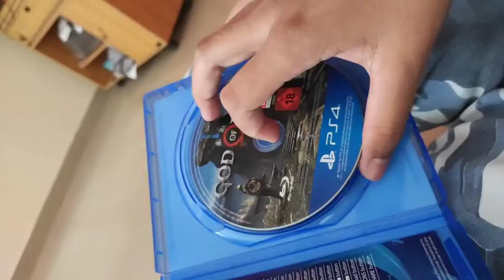God Of War Unboxing in 2020 | casual unboxing | GOTY2018 | Last Game Played on my PS4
Bought from filpkart for ₹775 on big billon
days
Don't buy physical games if digital games are half of the physical ones